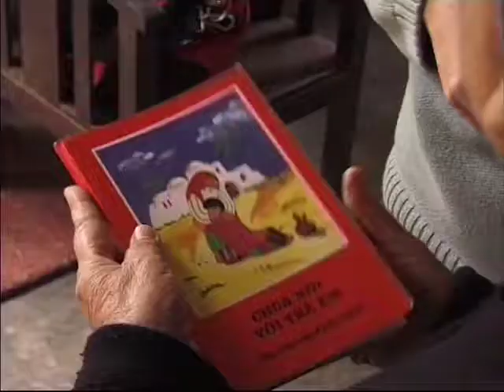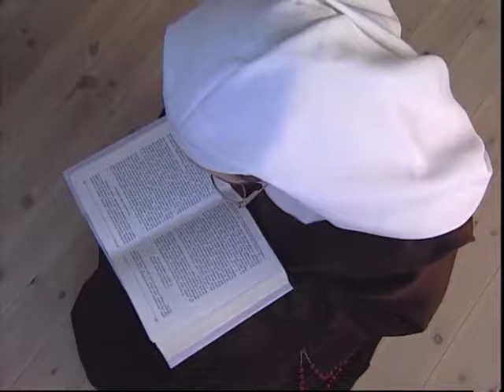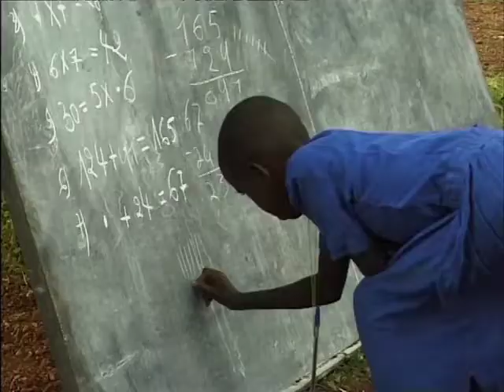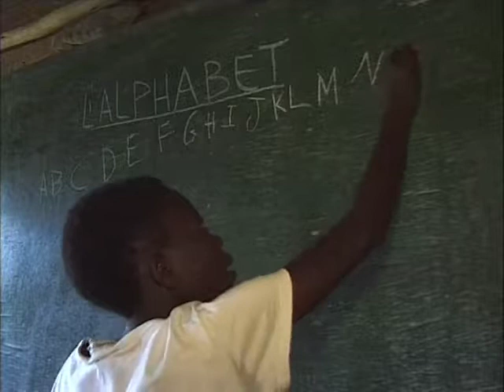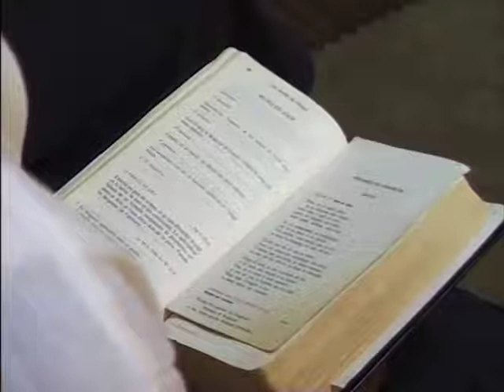ACN help to sisters around the world: "I pray this solidarity continues"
This film depicts the help ACN provides for religious sisters in the world.
Despite the numerous challenges and difficult conditions, the number of callings in Africa is growing by twenty-eight percent and by eighteen percent in Asia. This extraordinary growth of professed sisters has given rise to increasing requests from novitiates world-wide to Aid to the Church in Need in support of formation and professional training. Aid to the Church in Need over the last ten years, has provided over €11 million for contemplative sisters, €47 million to active sisters and €2 million for the formation of novices.

This CRTN shortfilm was financed by the Catholic charity Aid to the Church in Need. More information can be found here: